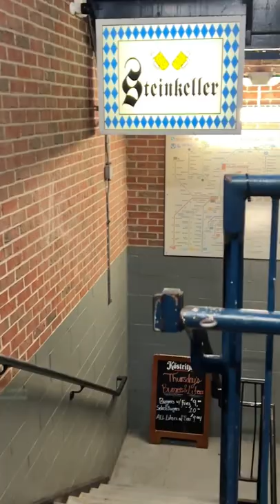Taking a trip to a different world... in Oxford, Ohio - It's a bar called Steinkeller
This is easily one of my favorite bars, and anytime I get the chance I make sure to stop into Steinkeller in Oxford, Ohio.  In the basement of a building, this bar is a work of art.  They nail the Gemütlichkeit - which is the hard part.  Filling the gaps with amazing German food, and Incredible German beer... you know that you need to make stopping here a priority!

If you like what I do here - or anywhere you like to consume my content, know that it all happens because of folks like you.  If you want to support The Gnome, you can always go and do just that.

Also - if you want to make your drinking experiences better, or at least more fun, you can hit up some of the links below that I’ve put together - note: these are affiliate links, which means that when you click and purchase I get a paid a tiny little bit.  That doesn’t mean it costs more to you - just that it helps me!

* Spiegelau IPA Glass
* Spiegelau Stout Glass
* Spiegelau Wheat Glass
* Spiegelau Barrel Aged Glass
* Spiegelau Tasting Kit
* NewAir Beer Fridge
* Stanley Flask
* Beer “Poker Stick”

My Podcast/Video Gear
* Atem Mini
* Zoom Podtrack P8
* Zoom Podtrack P4
* Sony ZV1